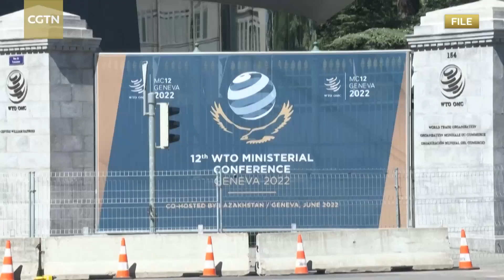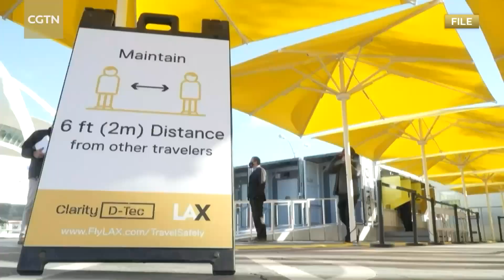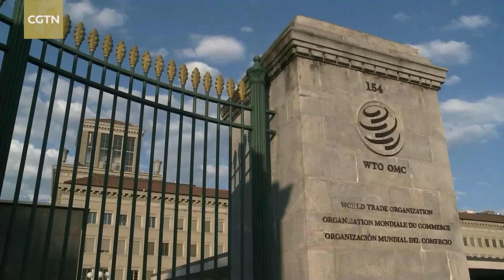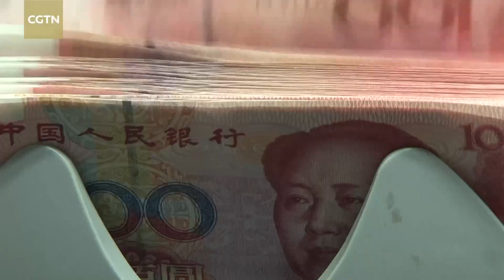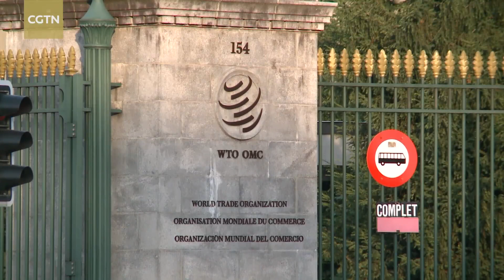WTO @Geneva: Ready for a New Rulebook?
As the 12th WTO ministerial conference winds up in Geneva on Thursday, everyone is asking whether new regional pacts like the RCEP or the politically driven Indo-Pacific Economic Framework led by the U.S. will eventually replace the WTO. But "The Hub with Wang Guan" reads a very different signal. Liu Baocheng, Dean at the Center for International Business Ethics in Beijing, says regional pacts can never replace the WTO, while Sourabh Gupta, senior Asia-Pacific international relations policy specialist at the Institute for China-America Studies in Washington, D.C., sees a greater role for China. With the U.S. rejecting its responsibilities, China must step up to the plate. As it transforms from a trade super power into a super trade and investment power, it must show it is capable of driving WTO reforms and new WTO rules to address the unprecedented challenges of a pandemic, geopolitics and climate crisis.